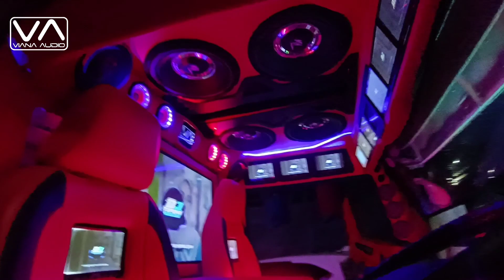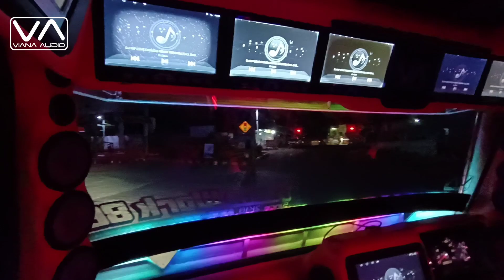Upgrade Truk kanjeng mami persiapan kontes PRPP Semarang